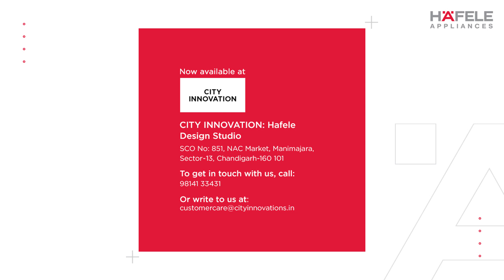Hafele Appliances - Combi Microwave Oven | It’s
Celebrate every second you save with Hafele’s Combi Microwave. With a large capacity of 77L, the Combi Microwave is a complete package for your kitchen with a cool to touch door and multilayered deflector glass. We are evolving with the times to change your today.